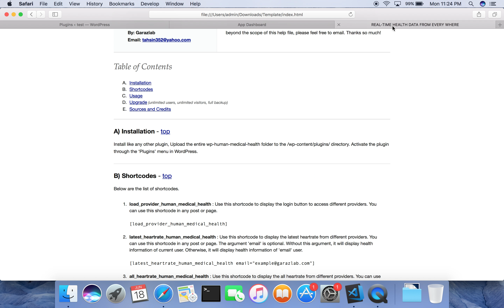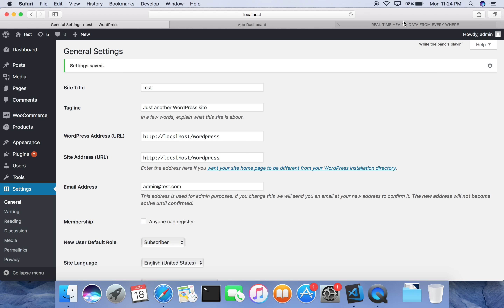WP plugin : Real-time health data from everywhere installation | Best WooCommerce Wordpress Plugins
WP plugin to display real-time health data & chart using HumanAPI
This health information can be used in any e-commerce, CRM, ERP etc to increase sales.
Increase sale by promoting user specific products according to health information.
Connect and share real-time health data from every where.
Engage users to share their health data.
Embed users health data into pages.
A secure way to find and share users health information.
Connect your health providers today to access historical information.
Automatically get updated information through API.
Centralize users medical information.
Users data is safe with us. It’s a HIPAA compliant API.
You are in control of your data.